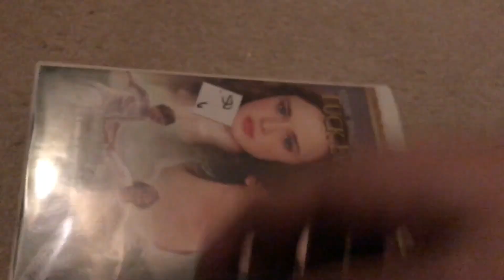Tuck Everlasting 2003 VHS